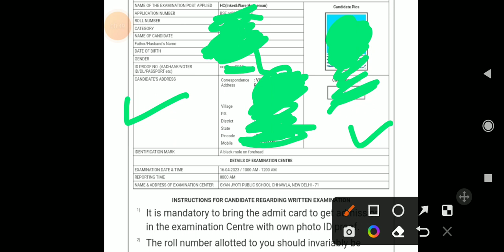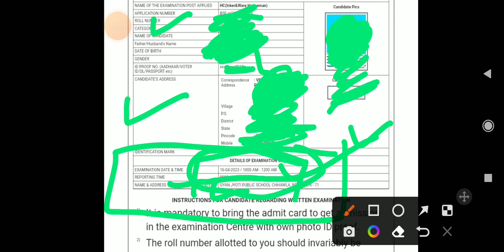BSF veterinary staff or priting press admit card download.